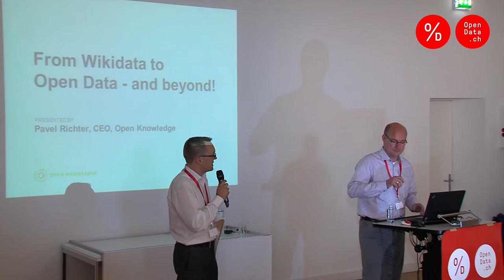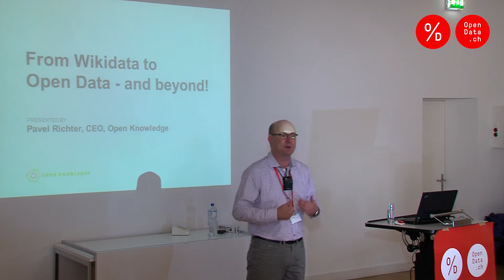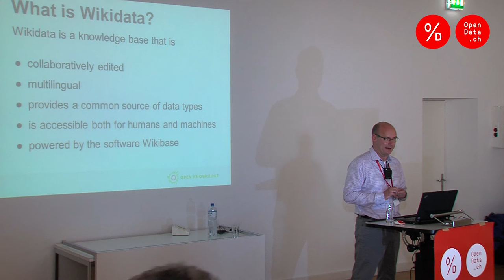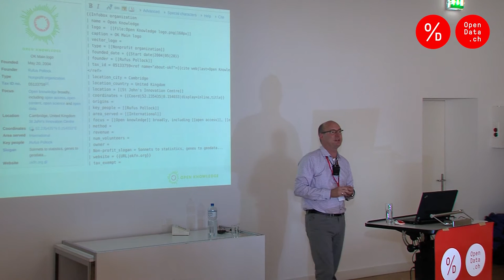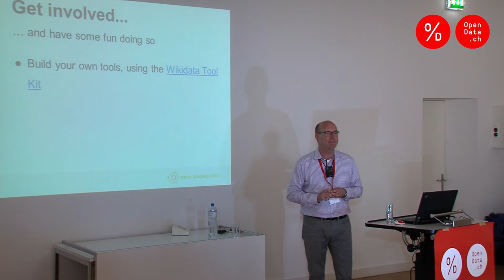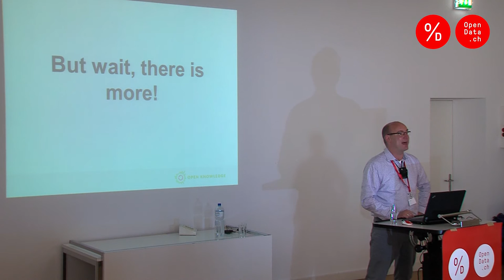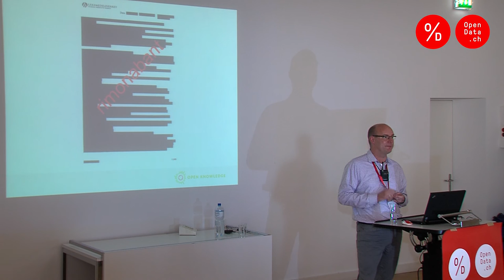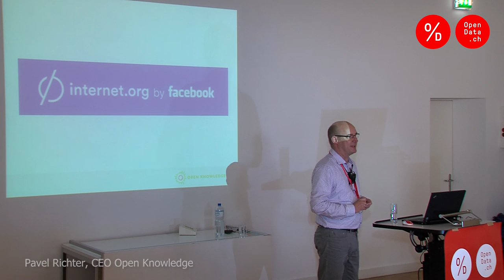Opendata.ch/2015 - Pavel Richter, CEO Open Knowledge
From Wikidata to Open Data - and beyond!

Keynote of Pavel Richter at the Opendata.ch/2015 Conference on July 1st at the University of Bern, in Switzerland.